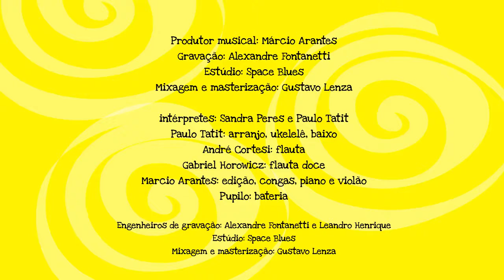Palavra Cantada/ Nossa Tribo Está em Festa/ Musica infantil 2020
Letra:
Nossa Tribo Está em Festa
(Paulo Tatit/ Zé Tatit)

Realização:
Palavra Cantada
Produção: Pulo do Gato Animação
Direção: Cecilia Esteves, Dong Han
Arte: Cecilia Esteves
Animação: Dong Han
Cleanup e Pintura: Rodrigo Martin
Composição: Pablo Menna Barreto

Produtor musical: Márcio Arantes
Gravação: Alexandre Fontanetti
Estúdio: Space Blues
Mixagem e masterização: Gustavo Lenza

Interpretes: Sandra Peres e Paulo Tatit
Paulo Tatit: Ukelelê, Baixo
André Cortesi: Flauta
Gabriel Horowicz: Flauta doce
Marcio Arantes: congas, piano e violão
Pupillo: Bateria

Coro infantil:
Bento Leal
Caetano Leal
Caio Cesana
Cecília Machado
Davi Serber
Gabriel Horowicz
João Serber
Laura Antunes
Lia Canto Arantes
Lorena Luz
Luiza Teles Tatit

conteúdo para criança,dvd infantil,música para criança